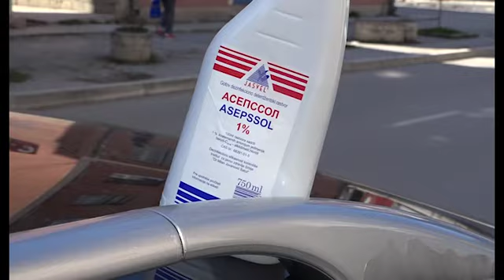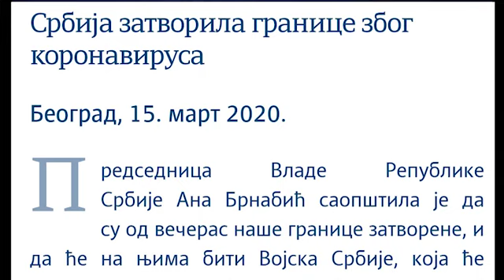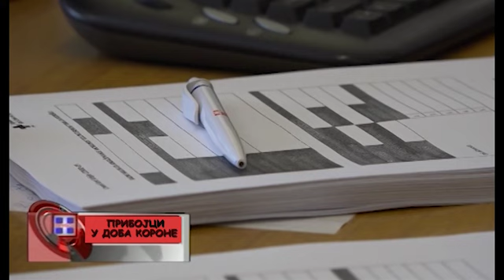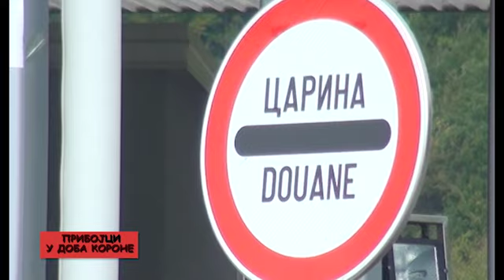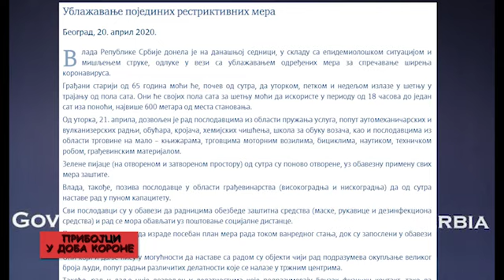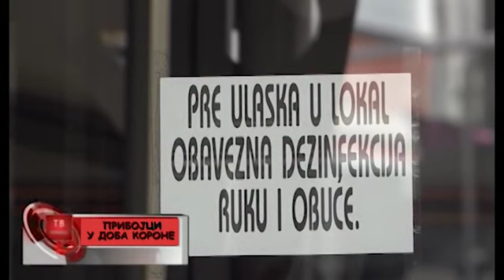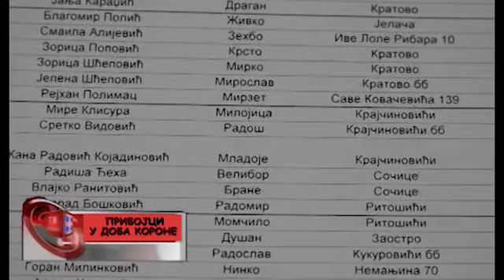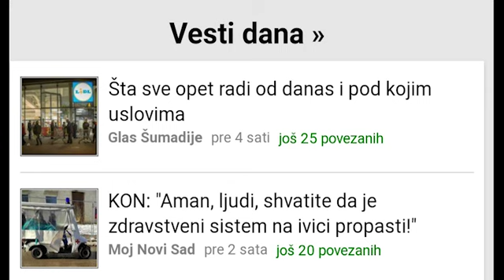TV Priboj-PRIBOJCI U DOBA KORONE